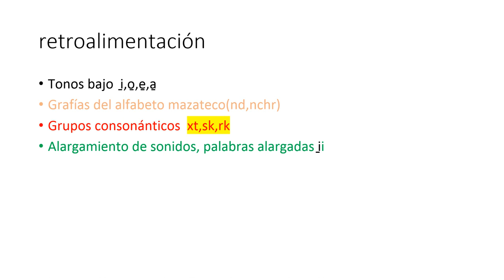los tonos y grupos consonánticos en MAZATECO‑ELOXOCHITLÁN‑OAXACA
Aprendiendo la escritura mazateca con tonos y grupos consonánticos